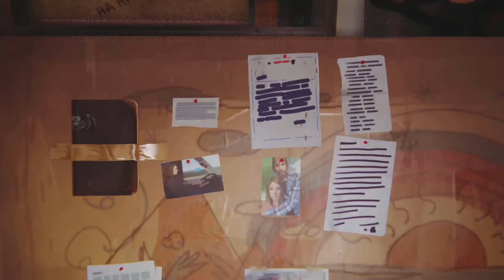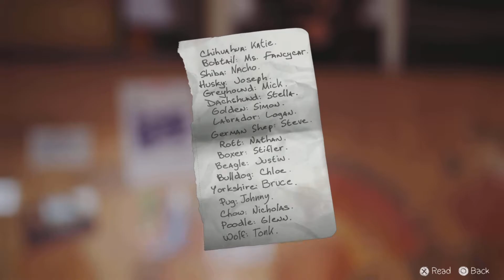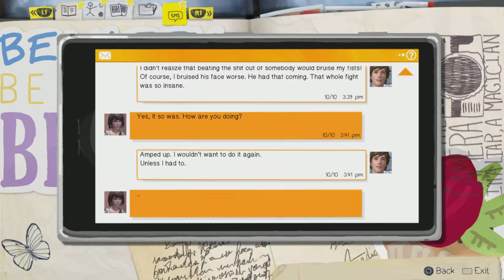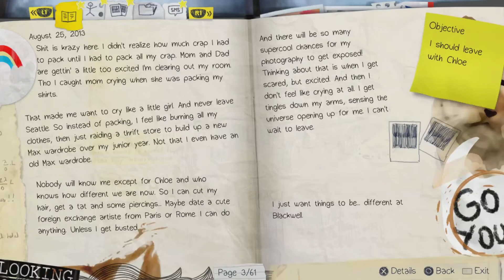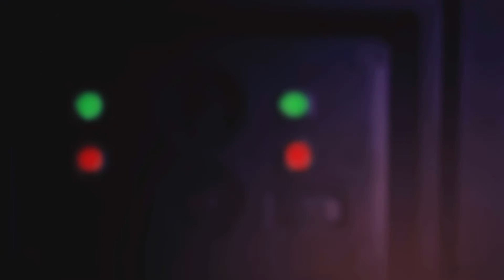We found out the truth about Rachel - Life Is Strange